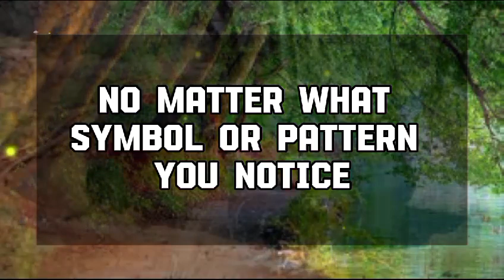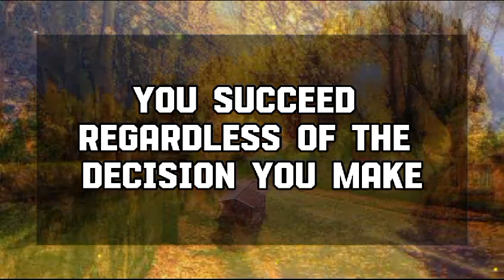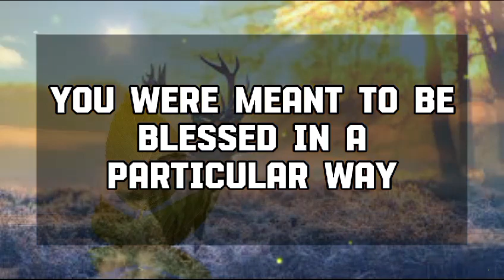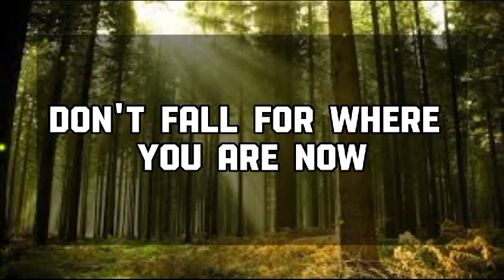🕊️ Angels Says : Someone is renovating 💌Jesus Message 1111 || Universe message || Angel message